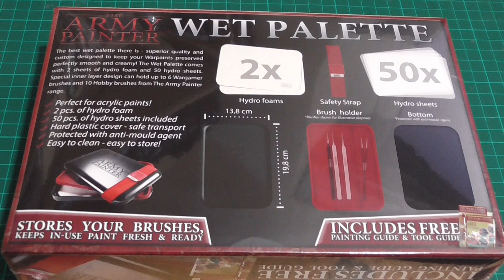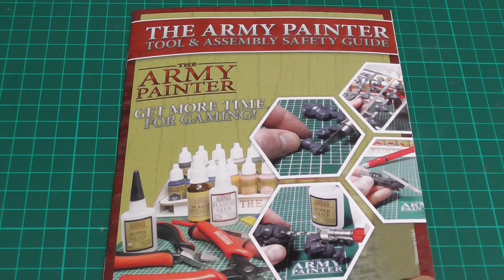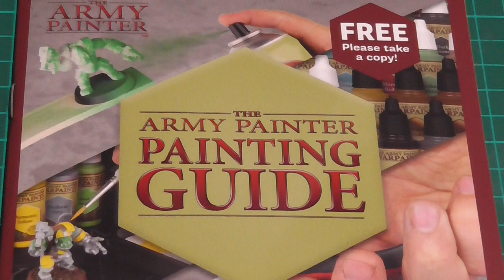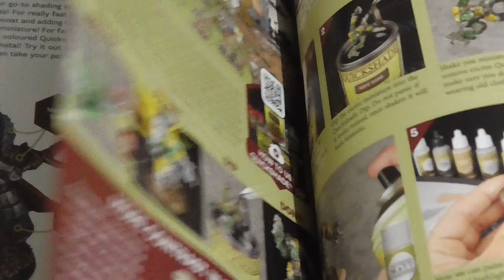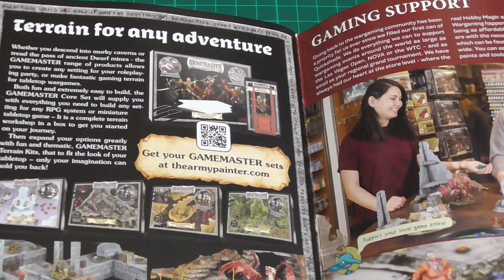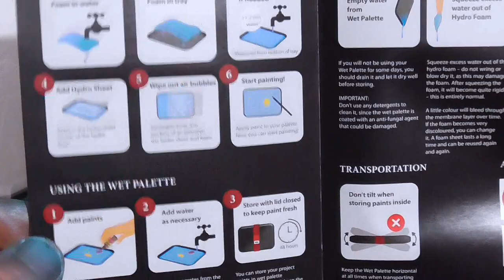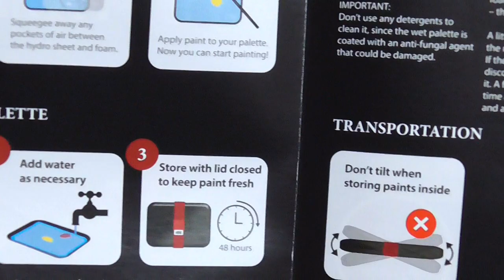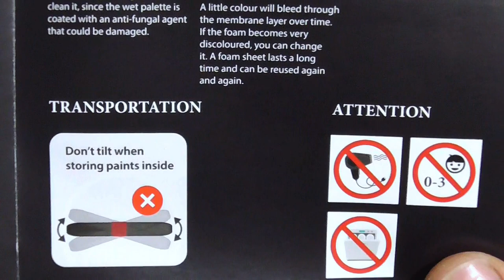WET PALETTE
Check out great hobby products and help to support the House Of Chaos Channel.

Head on over to House of Chaos Community on Facebook for pictures, tips and hobby advice.

If you are in the UK and are looking for a gaming club in Cornwall check out our local club near Bodmin